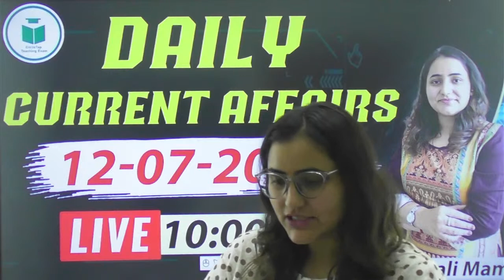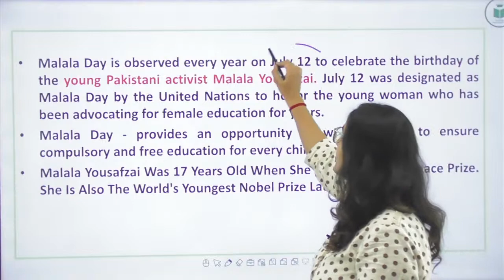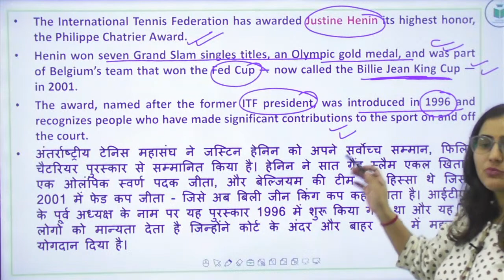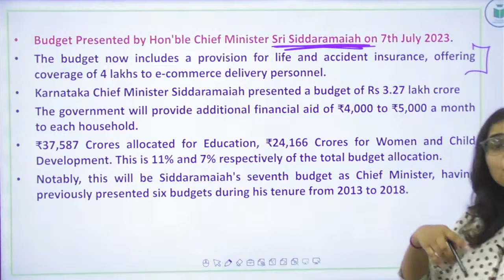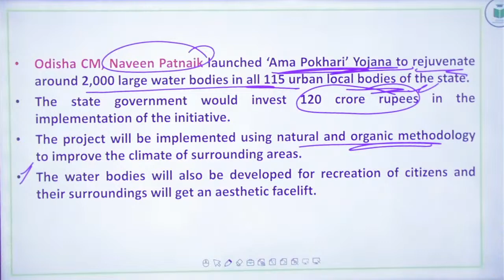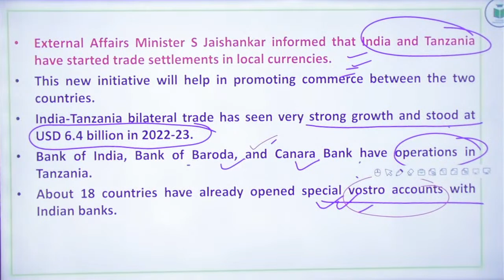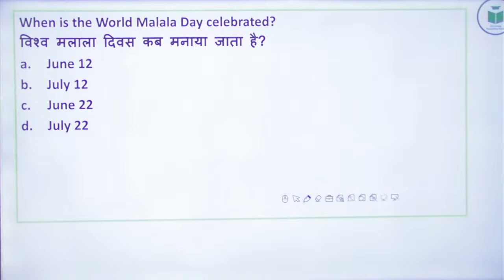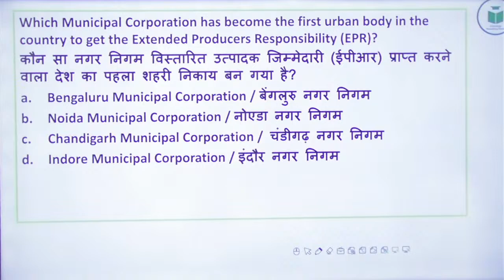Daily Current Affairs | 12 July 2023 | Live at 10:00AM | By Rupali Mam